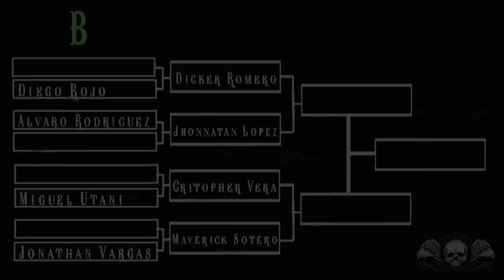BOTN V - DICKER ROMERO vs JHONNATAN LOPEZ (Octavos Grupo B)